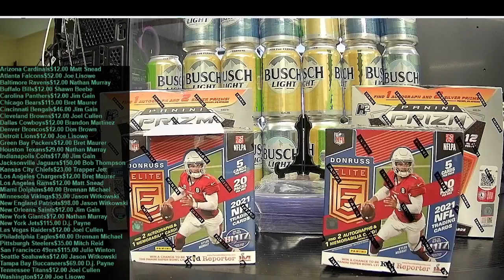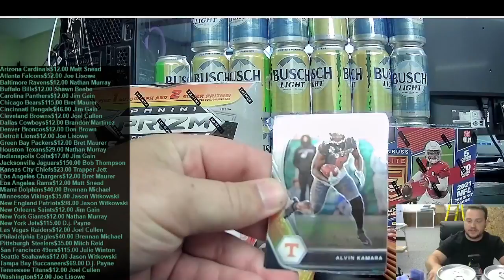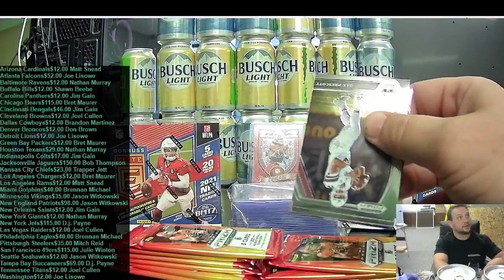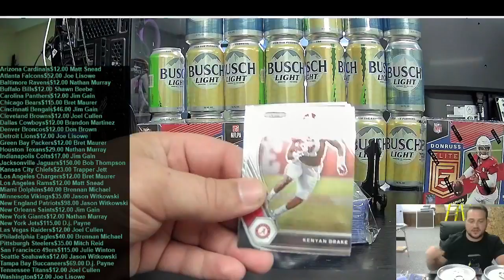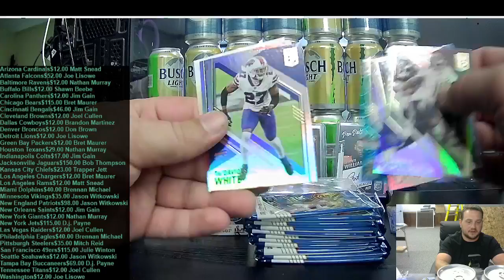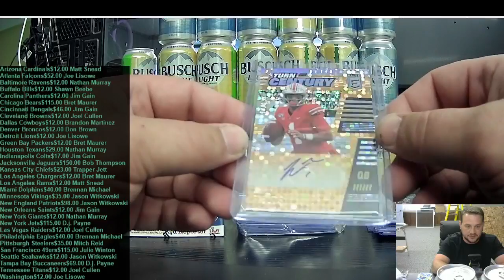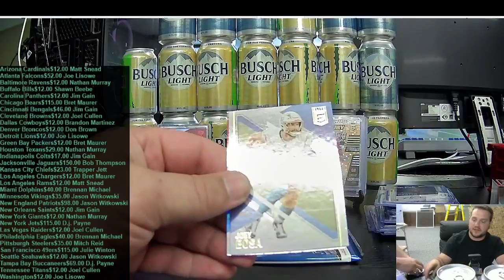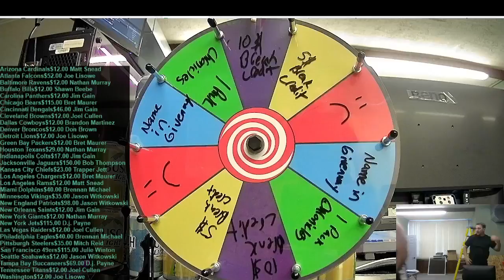Break #010 2 boxes of elite hobby 2 prizm h2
BIG HITS!